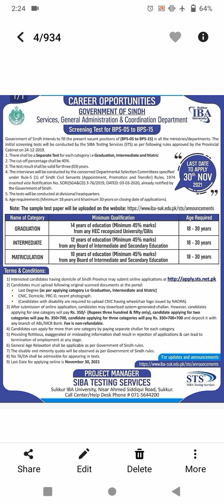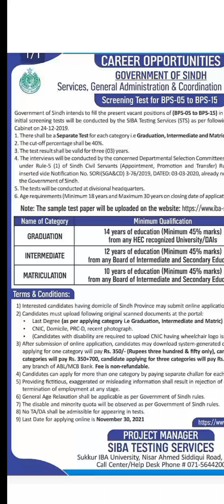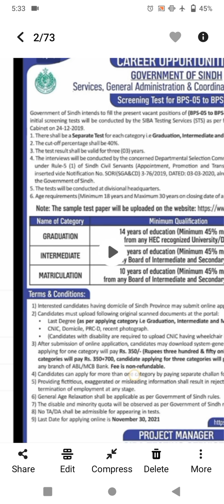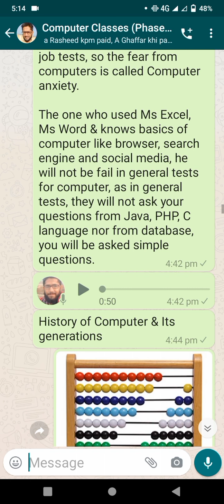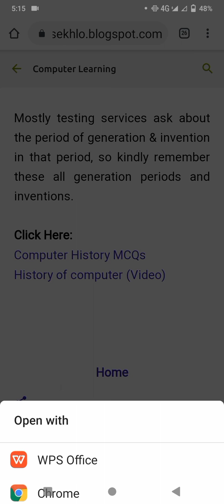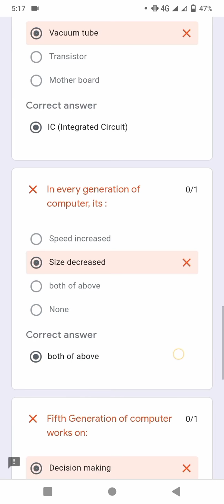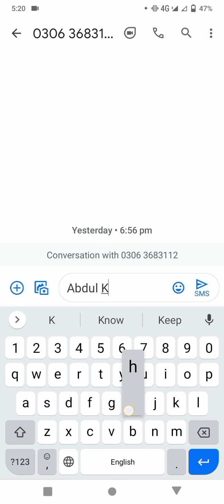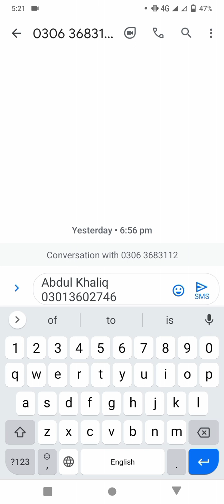General purpose job test by sindh government pattern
ايندڙ نوڪرين جي تياري